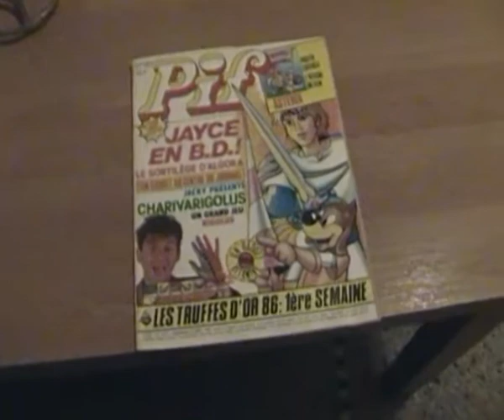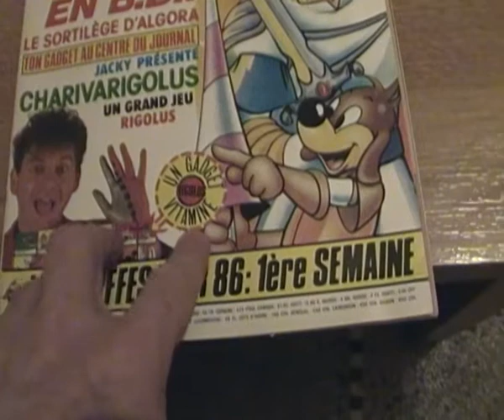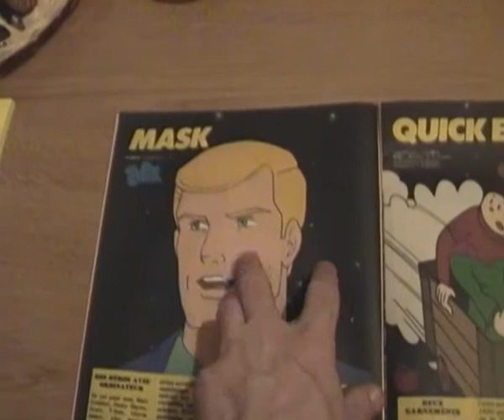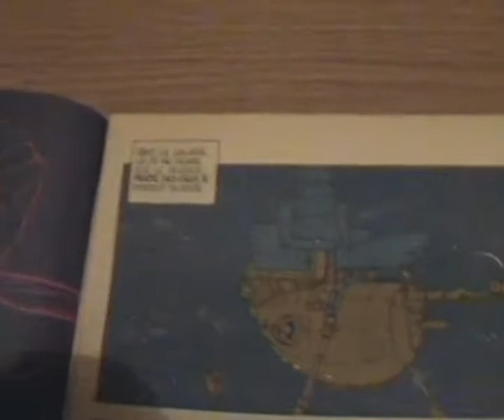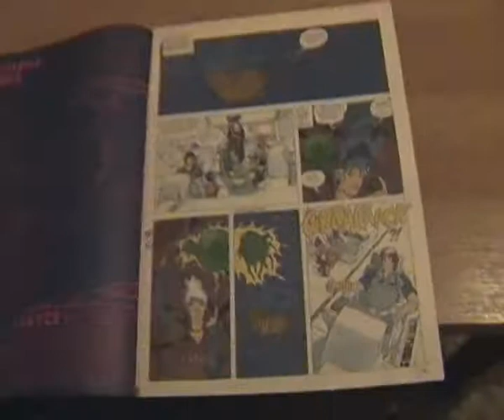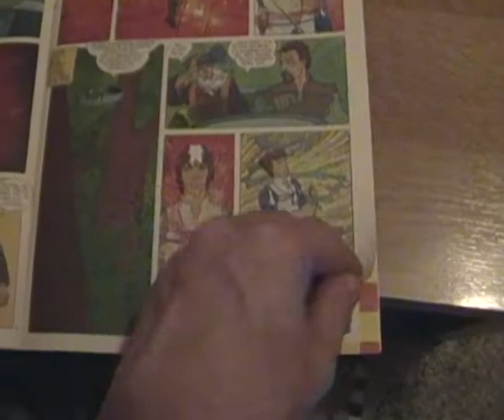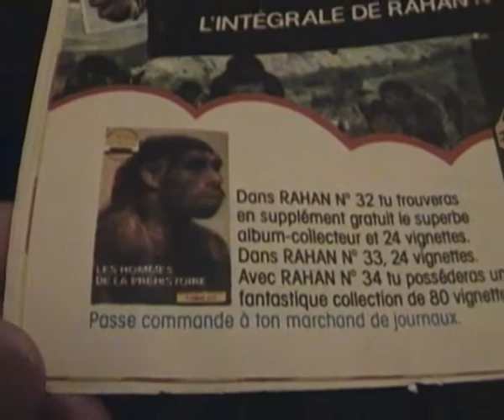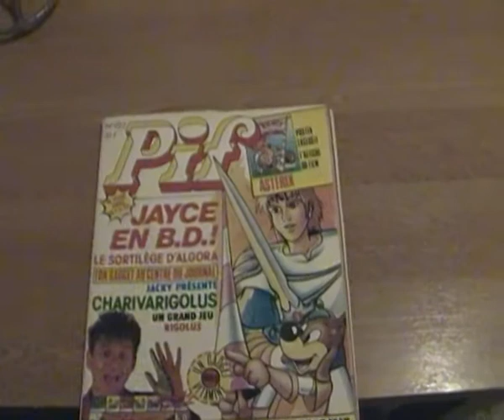toikytikoné pif avec Jayce